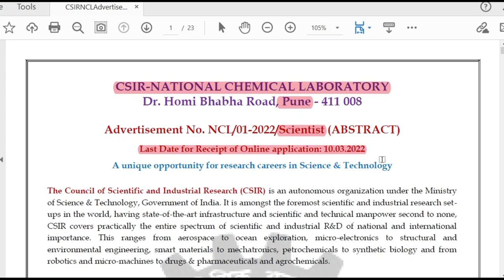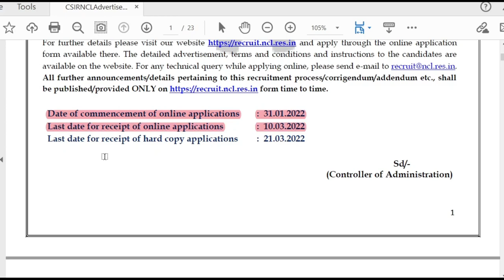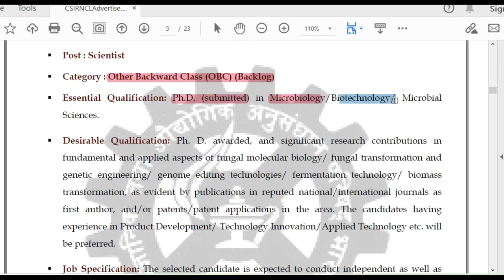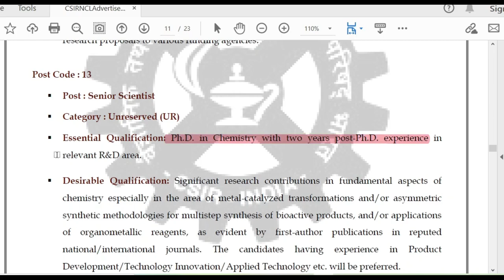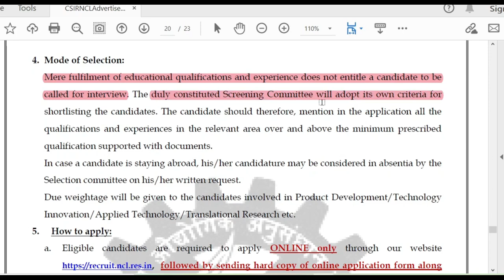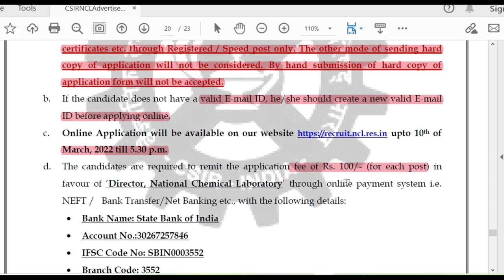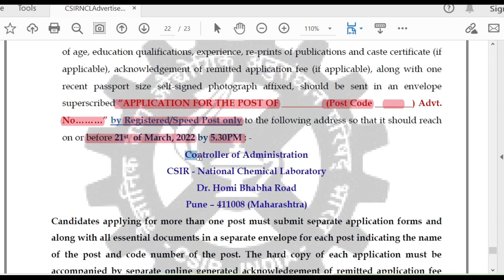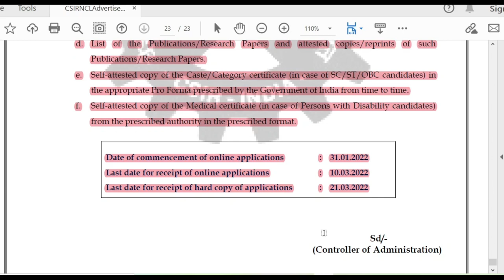New Vacancy 2022 | Sarkari Nauakri | Latest Government Jobs 2022 I Scientist job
in this video , we are explaining about job at csir-ncl

Science ke candidtae k liye important job hai.